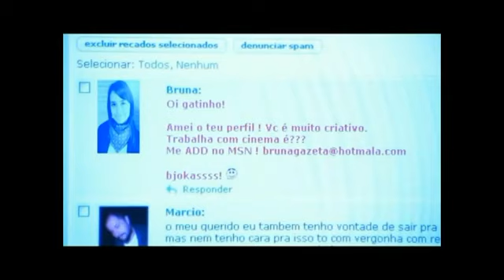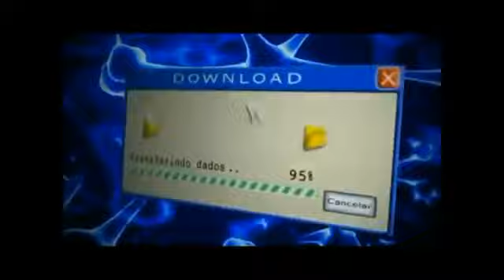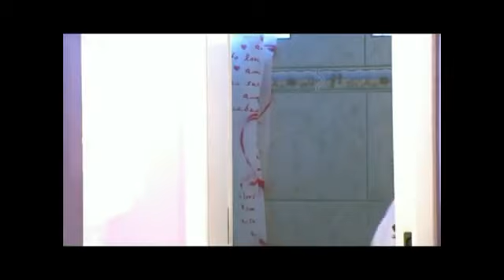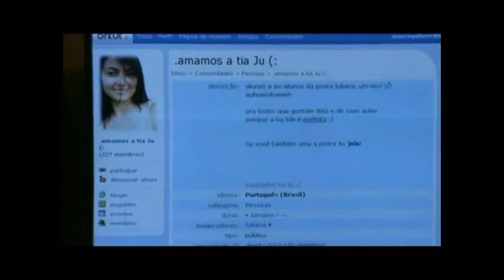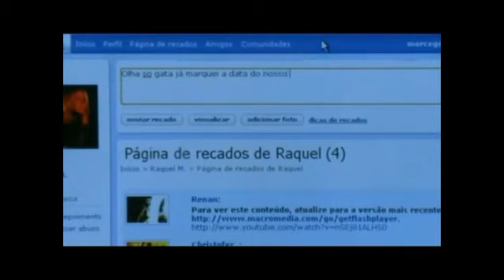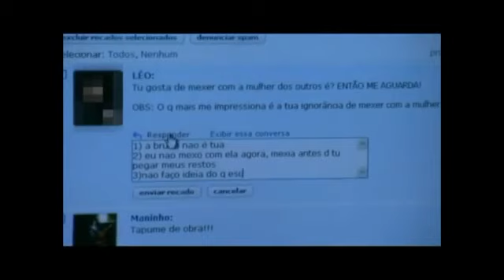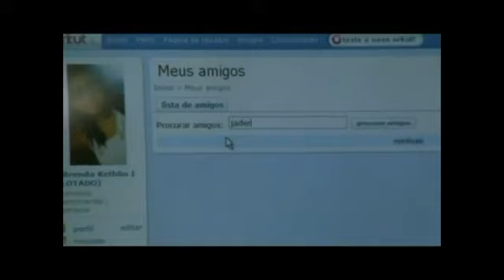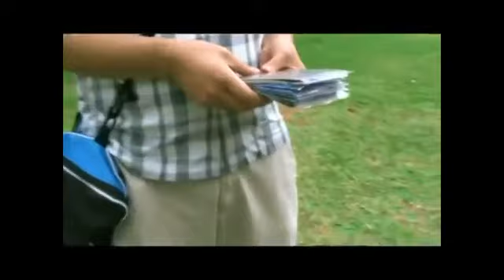Jader Bertola - Do poço ao Topo (COMEDIA de Alvorada-RS)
Evandro Berlesi -Narrando
Jader Bertola - Marcos Kligman

Tirado do filme - EU ODEIO O ORKUT